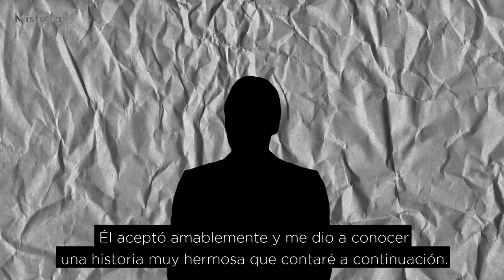Inédito: Así grabó Jorge Luis Borges sus poemas en discos de vinilo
En esta oportunidad les traigo una historia nunca antes contada sobre Borges. La persona que nos contó esta anécdota fue Miguel Yánover, hijo de Héctor Yanóver, ilustre librero que ostentó el cargo de director de la Biblioteca Nacional de Argentina.

Los interesados en adquirir el disco de Borges pueden hacerlo en el siguiente enlace

Dato curioso: Librería Norte, donde se venden los discos de borges, fue fundada por Héctor Yánover y actualmente es atendida por Débora Yánover, hermana de Miguel.